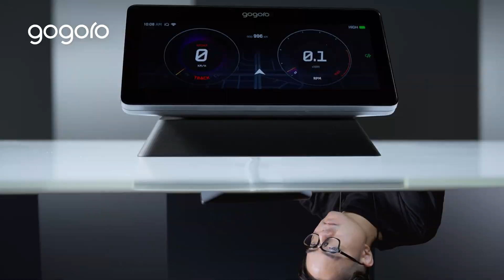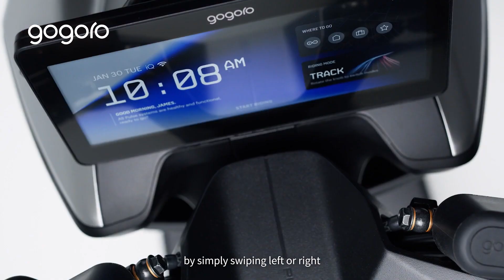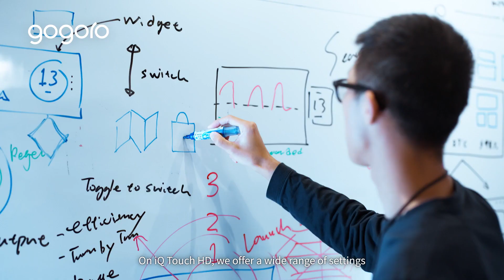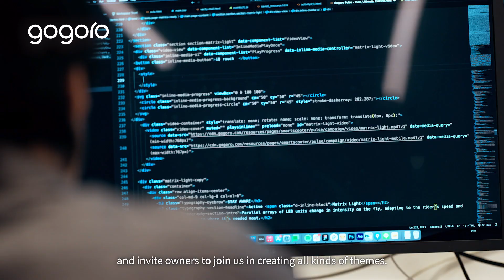GOGORO Pulse - EP03 - iQ TouchScreen